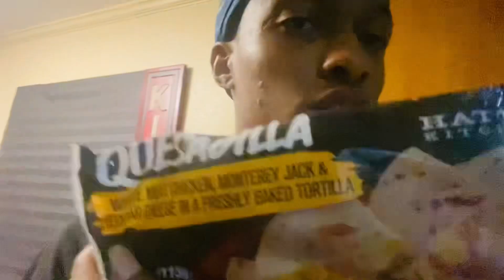Thursday morning Vlog…☀️ (one more day for my 22 birthday 🥳 🎂🥳